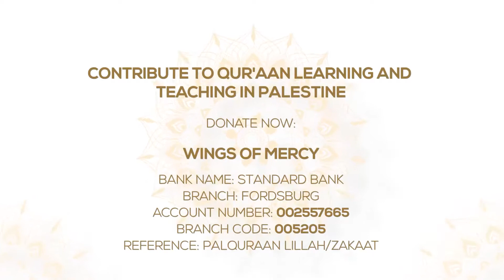The Voices of Palestine - Sheikh Fady al-Dali - Gaza